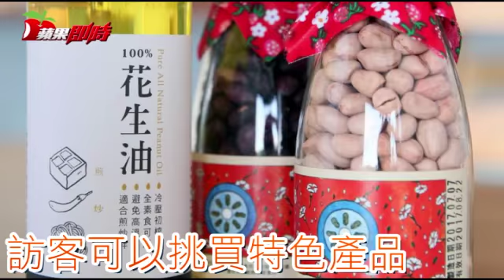來到這間賣花生的店鋪 竟像置身美術館 | 台灣蘋果日報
驅車來到花蓮縣鳳林鎮上的「美好花生」，這間坐落於田園之間，一旁就有花生田的建築，如美術館般典雅而帶有文青風，難以相信這竟是一間老店搬家後新開的花生行。